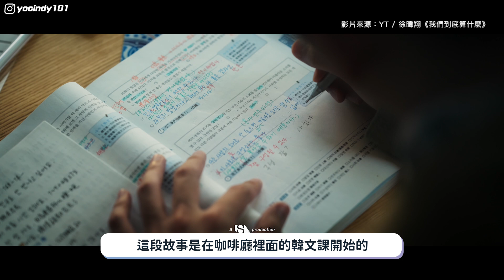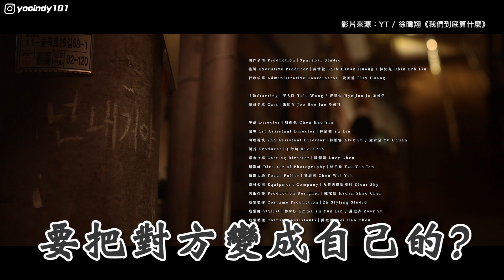劇情反轉再反轉⁉️ 解析徐暐翔《我們到底算什麼》MV，戀愛劇男神竟然黑化了...？ // YO CINDY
好喜歡這種劇情反轉再反轉的MV！看得好過癮～～～

| 影片索引 |
0:00 精彩預告
0:26 解析《我們到底算什麼》MV
0:52 超厲害MV卡司介紹
2:48 中心思想「情」
3:30 MV劇情分段解析
8:14 心地MV觀後心得
9:18 先行曲《眼花》推薦

| 問與答 FAQ |

Canon M6 / Iphone 14 PRO